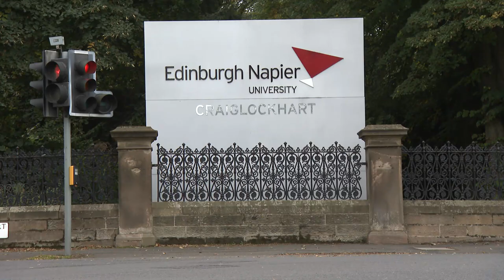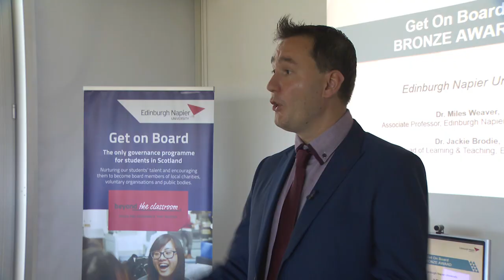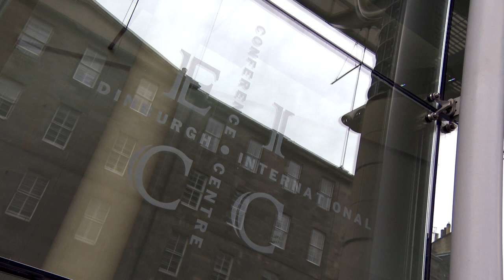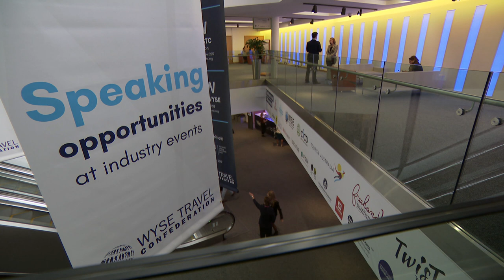Edinburgh Napier University | The Impact Factor | Chartered Association of Business Schools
Edinburgh Napier University is proud to be featured in The Impact Factor, a new programme from the Chartered Association Business School.

The film, produced by ITN Productions, discusses the impact that business schools have on the economy and society and how collaborations with industries help to fill the skills gap producing graduates with every opportunity to be leaders of the future.